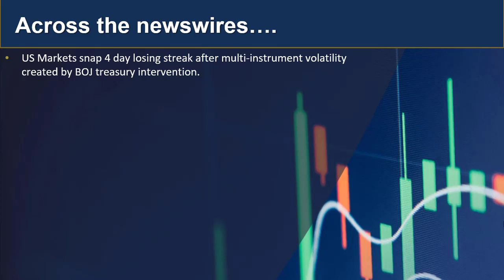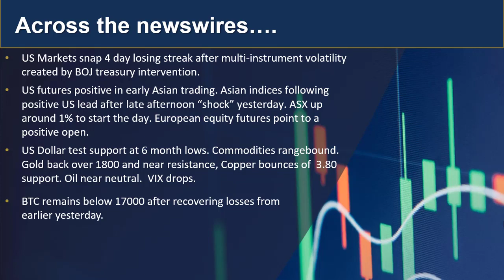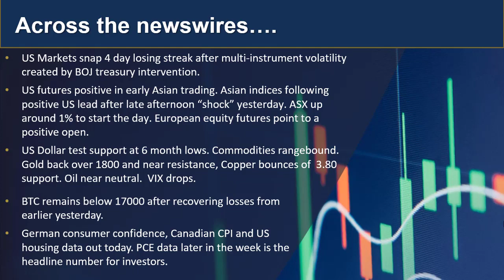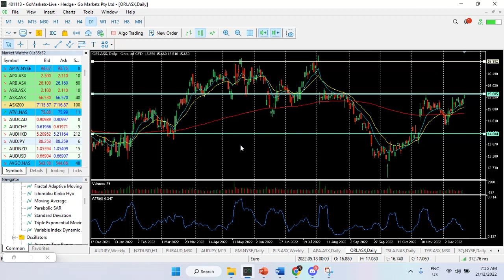GO update and charts of interest AUDJPY and ORI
US markets snapped a 4 day losing streak despite massive volatiilty created by the BOJ earlier in the day. What next for markets?

 人工客服小助手微信：gomarketssyd 或 gomarketsau5
墨尔本电话（中文服务）：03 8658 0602
悉尼电话（中文服务）：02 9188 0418